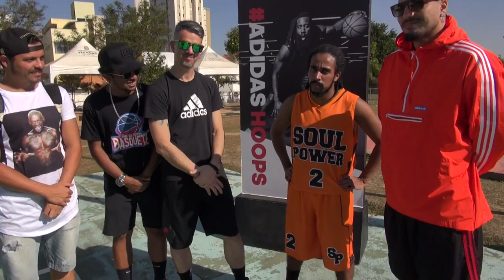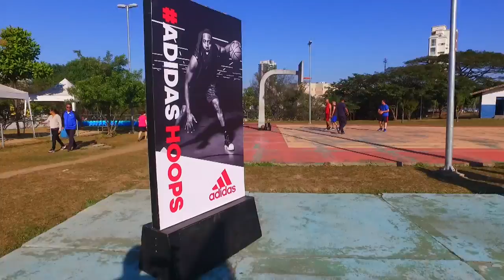5x5 adidas HOOPS SP - Etapa 2 | Canal Chuá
Teve muito basquete de qualidade no Adidas Hoops que aconteceu esse fim de semana. Aperta o play porque a parada pegou fogo.

Produção: Mafia Produtora
Direção: Carolina Loureiro
Edição: Carolina Loureiro
Câmera: Carolina Loureiro
Roteiro: Gabriela Neves
Apresentador(es): Gabriela Neves / Bruno Marques

canalchua